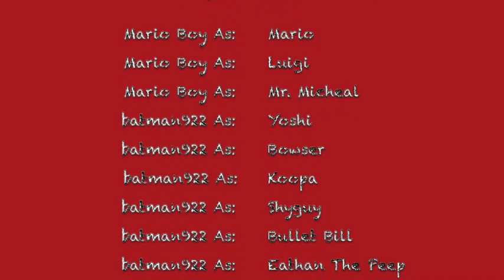SSA PLUSH MOVIE: THE SUPER MARIO PLUSH MOVIE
Mario, Luigi, And Yoshi travel through different landmarks and fight bosses throughout their adventure to save Princess Peach.